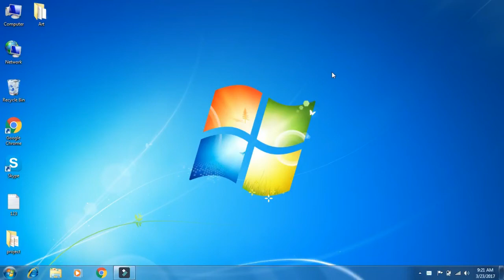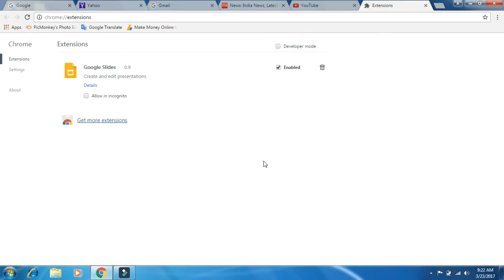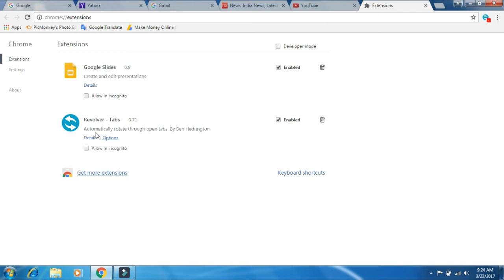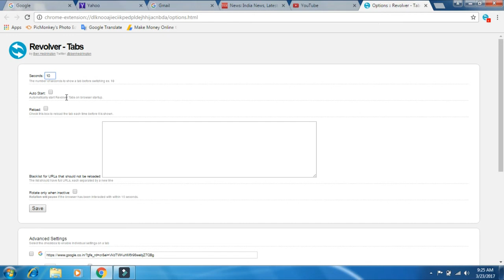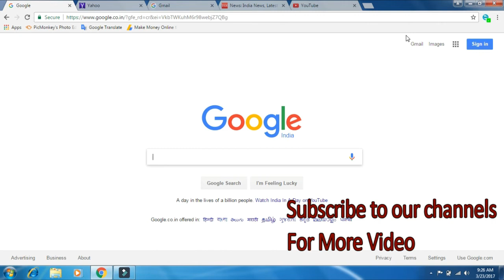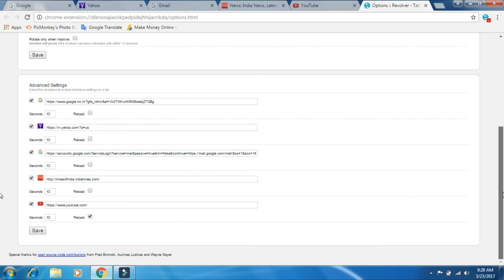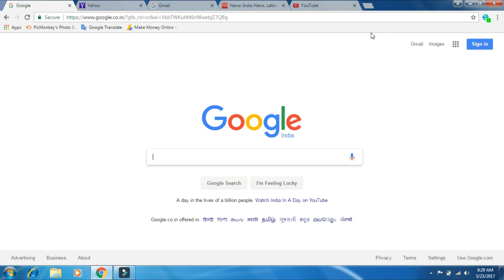Automatc browser tabs change-Revolver Tabs By Technology Up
Google chrome browser RevolverTab's.for this extension we can set auto-switch multiple tabs in one LCD screen.
google chrome revolver add on.Very helpfull feature.
Automatc tabs change in google chrome,